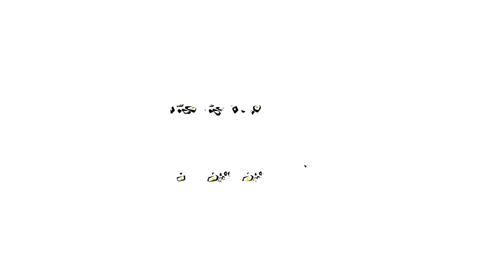Sub-15 treina forte para a semifinal do Paulistão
FOCO TOTAL! Próximos de alcançarem a decisão do Paulistão, os Meninos da Vila do Sub-15 estão treinando forte, para assegurarem a vaga na final! Você acompanha o jogo decisivo aqui AO VIVO, a partir das 8h50 deste sábado, 12, neste